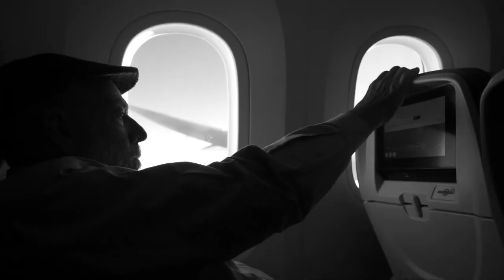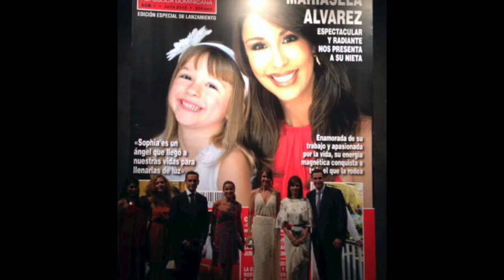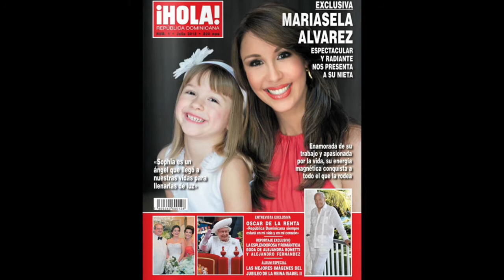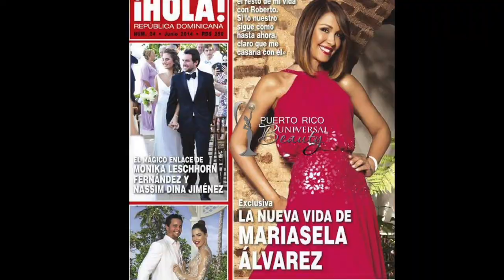Entrevista a Mariasel Álvarez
"Gente que me encuentro en la calle", con don Freddy Ginebra, nos presenta a la arquitecta dominicana, destacada presentadora y productora de televisión, Mariasela Álvarez, en una simpática entrevista en la que nos habla acerca de su trayectoria y su experiencia desde ganar el Miss Mundo 1982 hasta hoy. Encuéntrala en nuestro canal de YouTube: BanreservasRD.